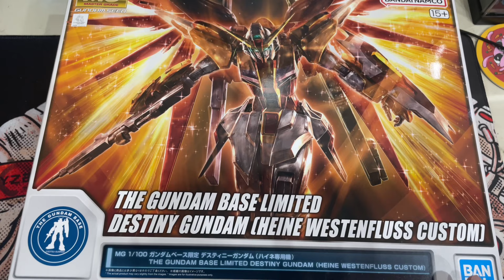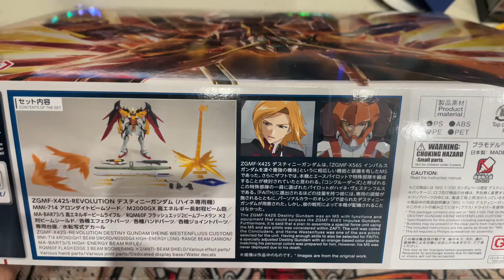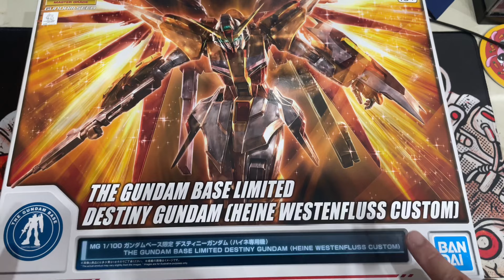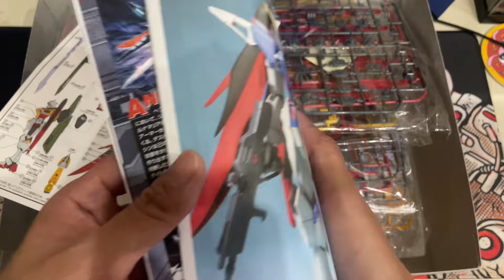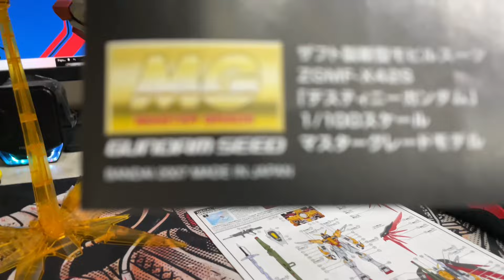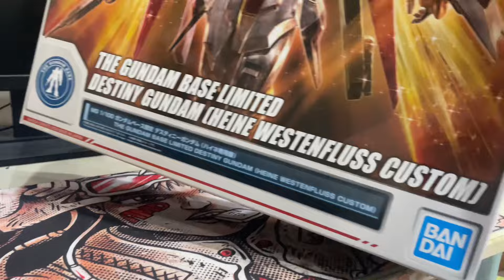รีวิว MG Destiny Gundam Heine Custom Gundam Base Limited